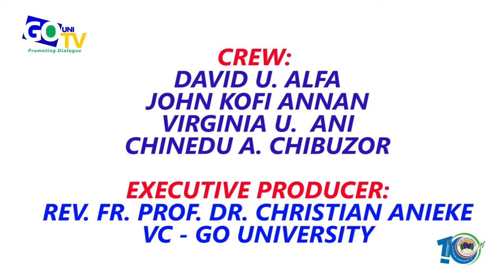11th Matriculation Ceremony of GO Universities- Goodwill Messages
The goodwill messages of the 11 Matriculation Ceremony of Godfrey Okoye University, held on 8 February 2020 at Hon. Justice Cordelia Chukwurah Convocation Arena, Postgraduate School, Enugu.